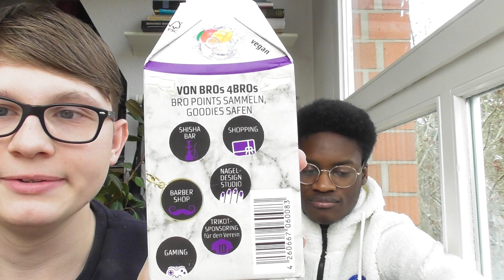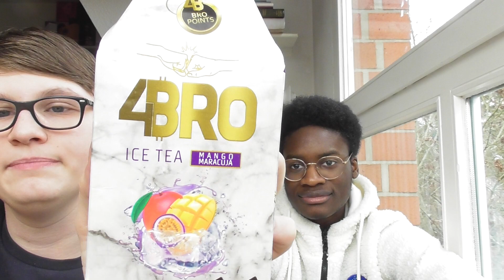Getränke Test Teil 789 ( 4Bro Ice Tea Mango Maracuja )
Heute testen ich und Mysterion den 4Bro Ice Tea Mango Maracuja